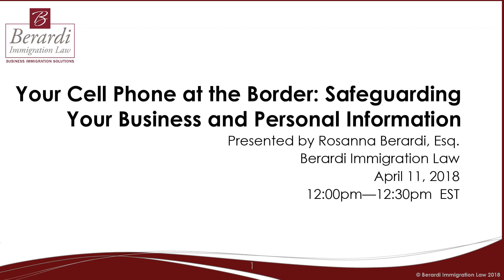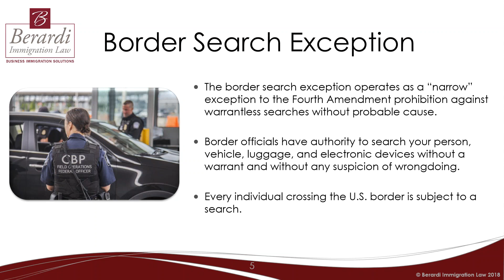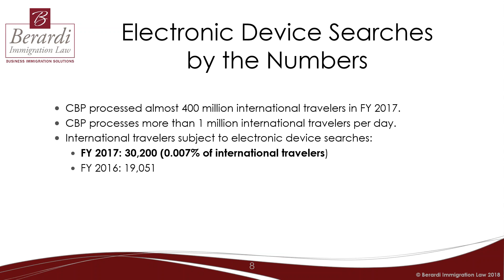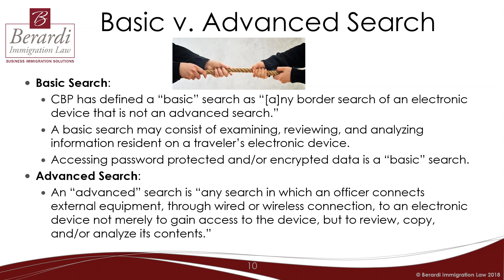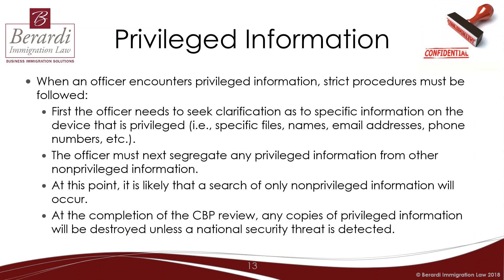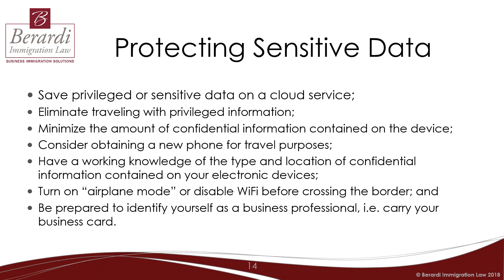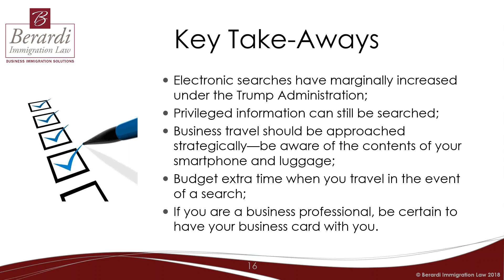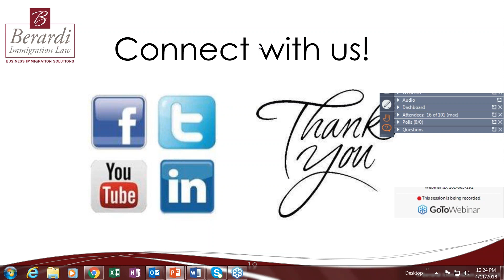Your Cell Phone at the Border - Safeguarding Your Business and Personal Information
In this webinar, Rosanna Berardi, Managing Partner of Berardi Immigration Law, discusses what you need to know about protecting your rights at the border and the sensitive data that your electronic devices may contain. If you have questions on your rights at the border, please contact Berardi Immigration Law toll-free today at 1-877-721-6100.